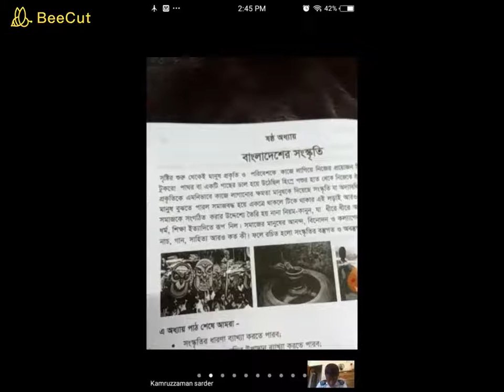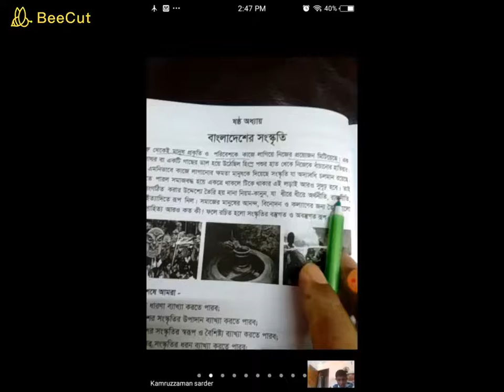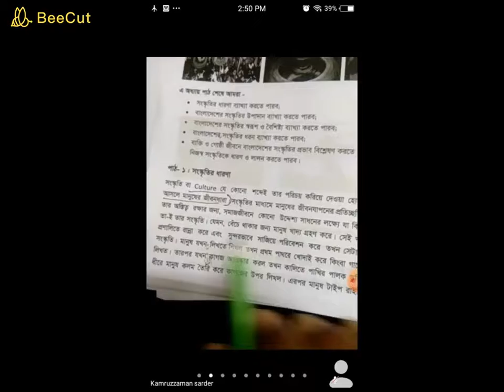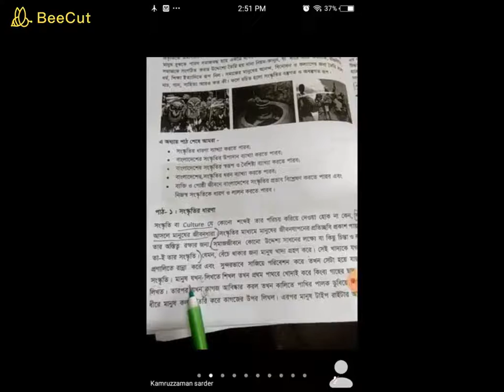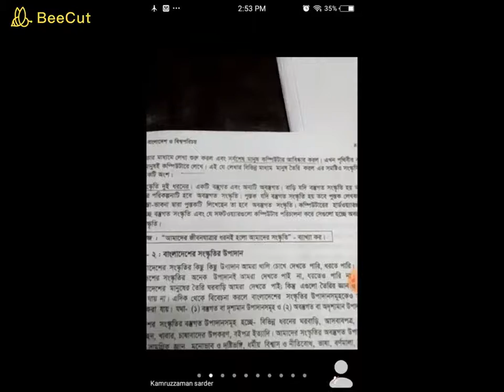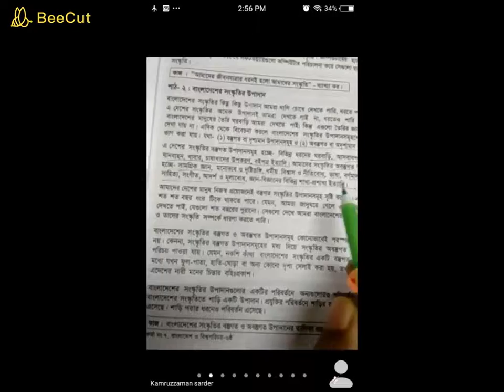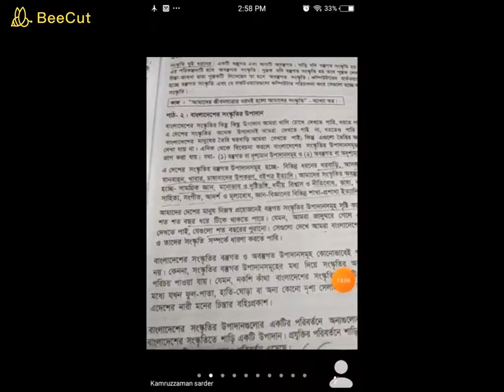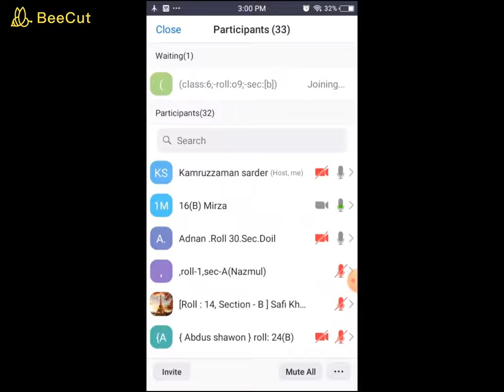Class 6 BGS Chapter 6,1st class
Md kamruzzaman sarder